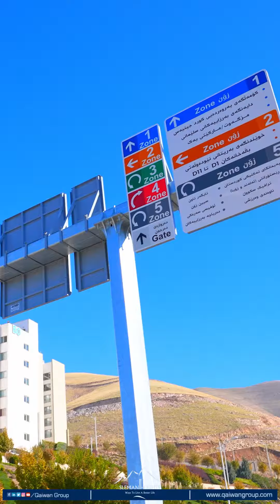( بەرزاییەکانی سلێمانی ) شارێکی هاوچەرخی نیشتەجێبوونە.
کاتێک دێیتە ناو بەرزاییەکانی سلێمانی، میوان بیت یان دانیشتووی شارەکە، چەندین تابلۆی رێنمایی ستاندارد دانراون کە لەڕووی هاتوچۆوە رێنمایت دەکرێت بۆ گەیشتن بەو جێگەیەی سەردانی دەکەیت.
بەرزاییەکانی سلێمانی
گەورەترین شاری نیشتەجێبوون لەھەموو عێراق
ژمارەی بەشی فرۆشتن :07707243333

Head office:

    Iraq, Kurdistan, Slemani, Slemani Heights, Main Office Building